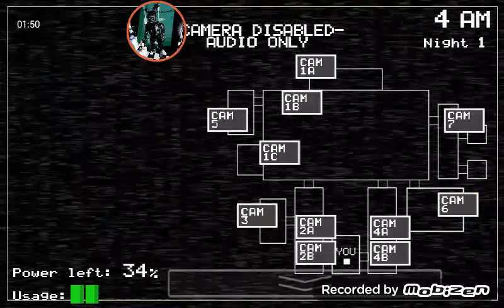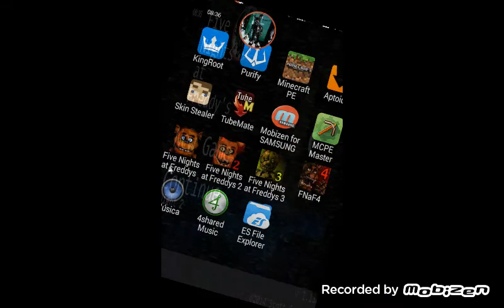Fnaf 1 noche 1